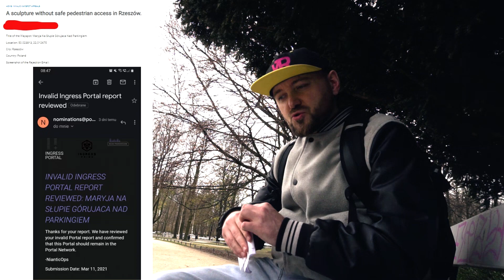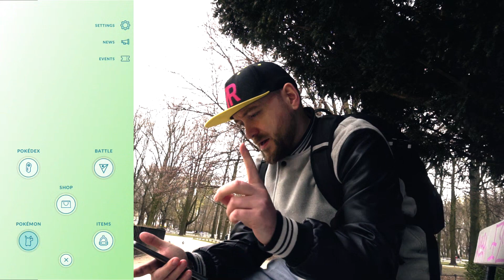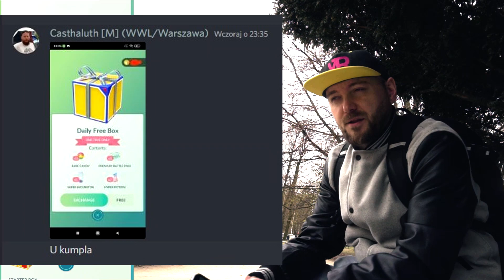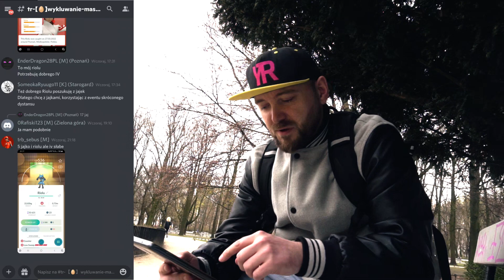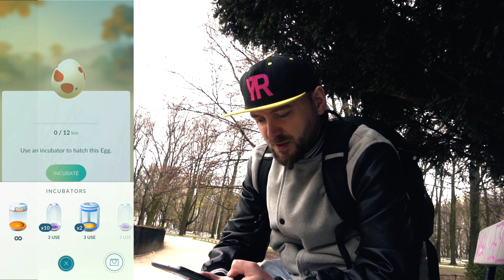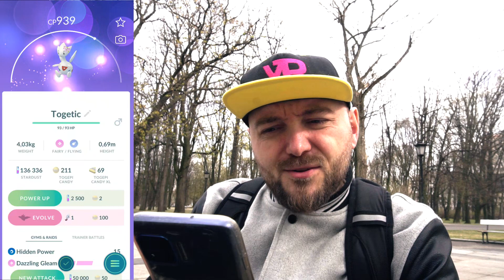URATOWAŁEM POLSKIE POKESTOPY PRZED OSZUSTEM? NIE RÓB RAJDÓW NA TEGO POKEMONA W POKEMON GO!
Wykluwanie jajek eventowych w Pokemon GO! Nie rób rajdów na tego pokemona! Czy tapu bulu jest dobry? czy alolan exeggutor z Draco meteor jest dobry? Jak uratowałem polskie pokestopy i gymy w Pokemon GO?